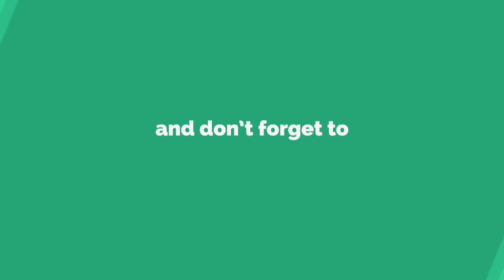Kimami Sevai Recipe..किमामी सेवई बनाने का सही तरीका।lockdownspecial✨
kimami Sevai Recipe..किमामी सेवई बनाने का सही तरीका। Eid special ✨